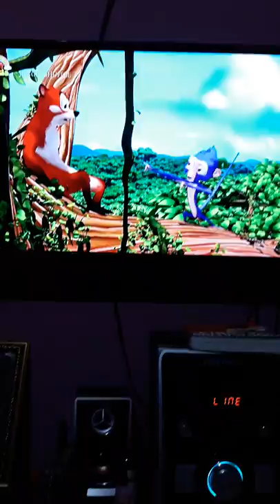Jungle shuffle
Anak-anak